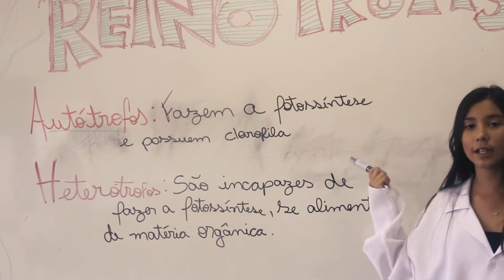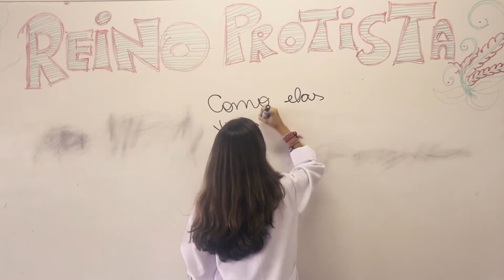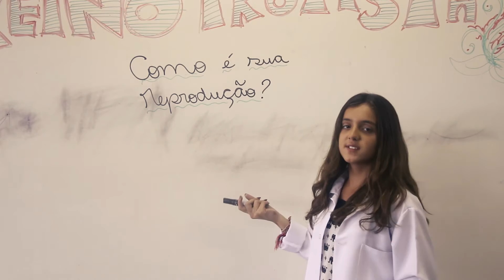Reino Protista Olivo e Aylat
Vídeo Aula sobre o reino protista das alunas Camille Aylat e Janaína Olivo do 7º ano do Colégio Anglo Morumbi. Proposta de Edenílson e Produção de Lucas Bocatto.